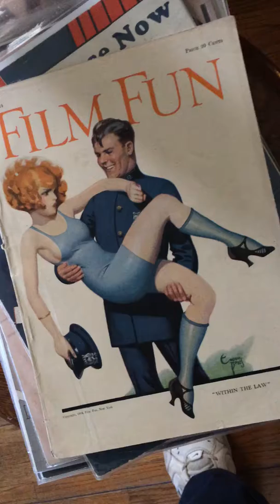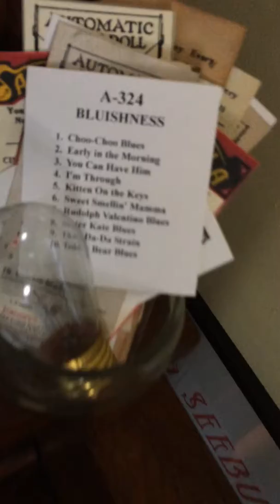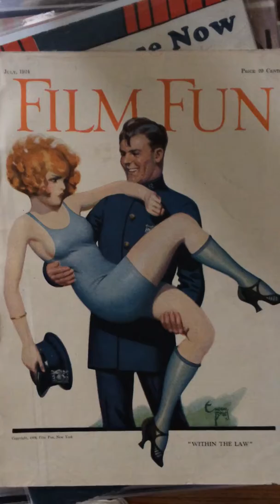Seeburg E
1926 Seeburg E plays "Sister Kate" (12/22, from QRS 2070, p/b Pete Wendling).